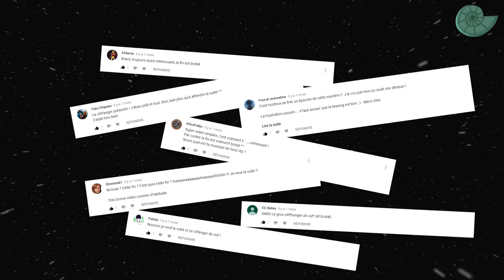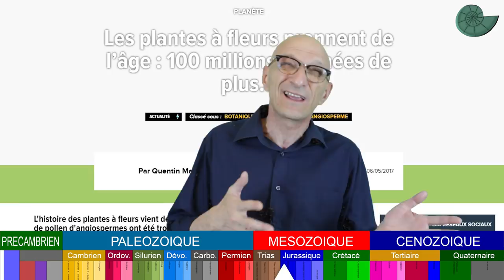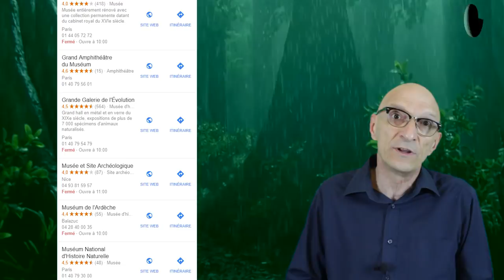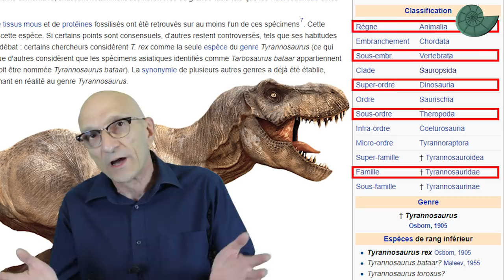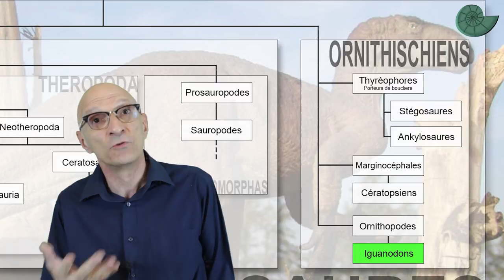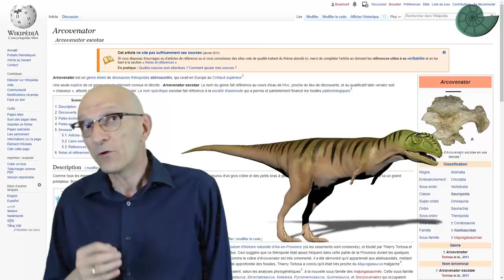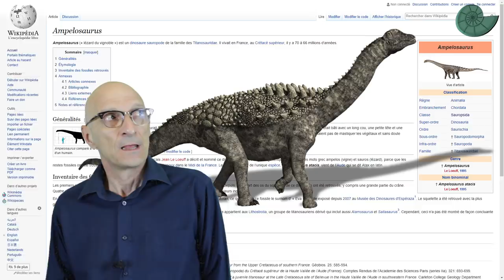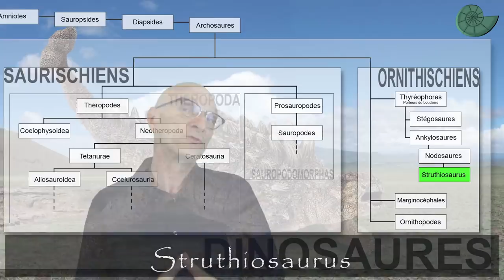La France au Mésozoïque - le Crétacé - Episode 2 - Paléontologie - Simplex paléo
La deuxième partie de l'histoire des terres de France durant le Crétacé, cette fois-ci découvrons une partie de la faune du pays ..

--- Erratum (06:05)
Henri-Marie Ducrotay de BlainIlle est né en 1777 et décédé en 1850 😞

Remerciements :

Relecture
Dr Thierry Tortosa :

Simplex Thème : Steve Duran    ;-)

• Le Beau Livre de la Terre - Patrick de Wever – Ed. Dunod
• Dinosaure de France - Eric Buffetaut - Ed BRGM

Désolé, j''ai malheureusement pas retrouvé le reste de la liste des sources utilisées... :-(

Documentaires & films :

- Documentaires divers (Nat Géo, Discovery, Planète, Sciences&vie TV, BBC, RMC découvertes, etc...)
- Etc.